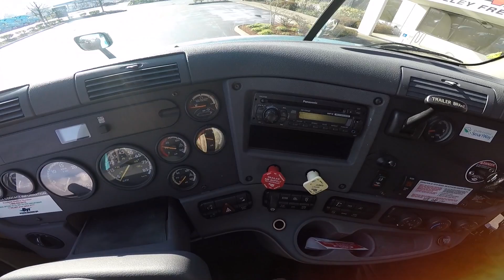Valley Freightliner Inc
Freightliner Cascadia Sleeper tractor